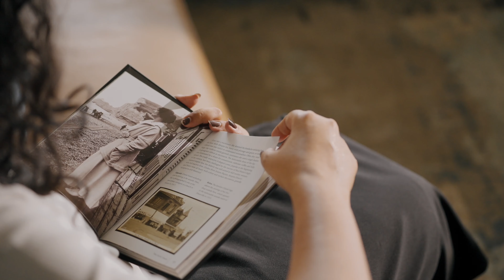45 // Penthouse by Studio Kaab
Designed by Studio KAAB

Directed, filmed and edited by Sohaib Ilyas